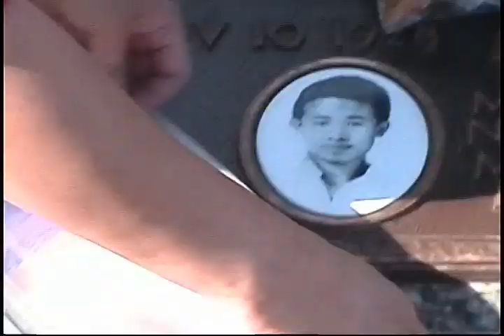Lecx Stacy - Moon River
montage of my last 3 Christmases
shot and edited by me
song produced, recorded, and performed by me
originally composed by henry mancini, lyrics by johnny mercer, originally performed by audrey hepburn

happy holidays :)
Love,
Lecx